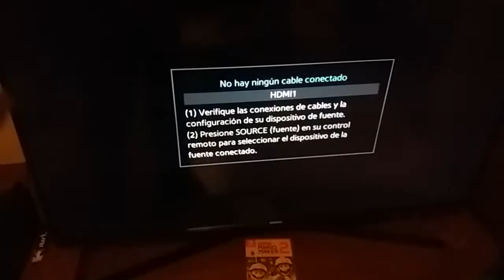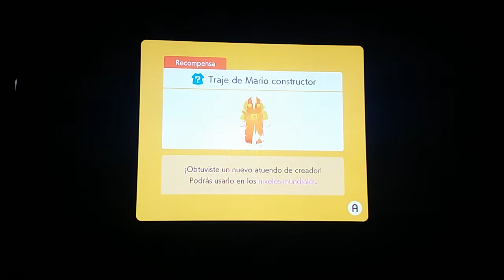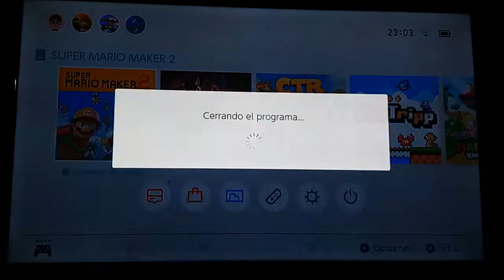Super Mario Maker 2 Switch Modo Historia Parte Final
Modo Historia Parte Final